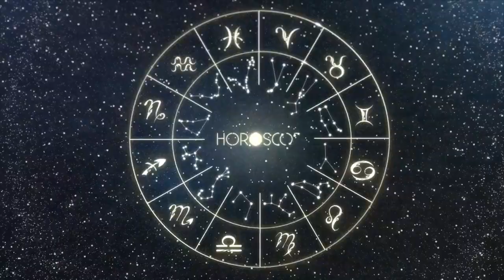Daily Horoscope - LIBRA - January 20 2023